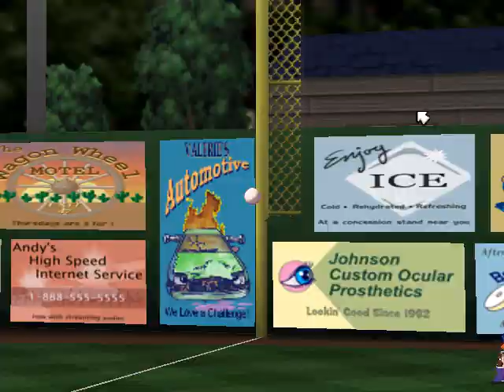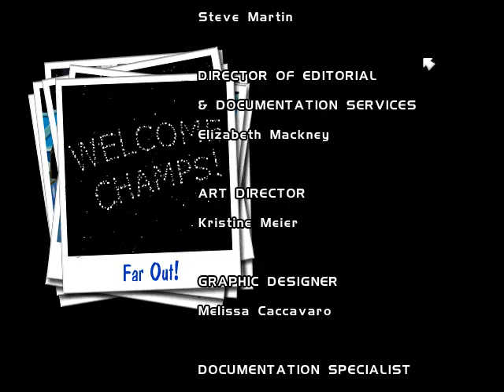Backyard Baseball 2005 Gameplay 26 & Credits 1